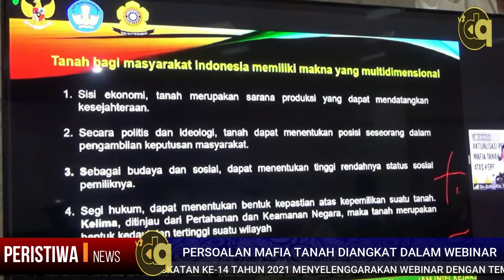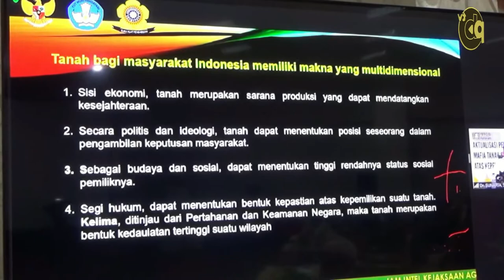Mafia Tanah dan Reformasi di Tubuh BPN Jadi Bahasan Webinar Mahasiswa Program Studi Doktor FH UNSRI